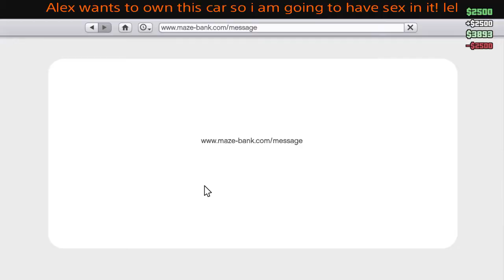GTA V Next Gen Online Adventure Ep. 3 Nightclub & cinema time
Its time for another adventure in gta online! This time me and iSuperFusionZx goes to the club, watch a bad movie, and i meet alex's number one fan!